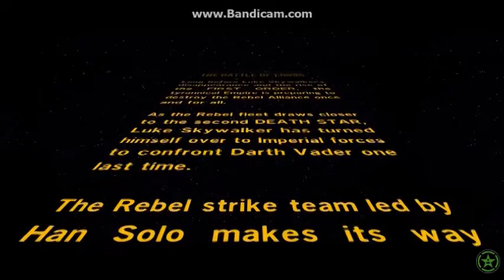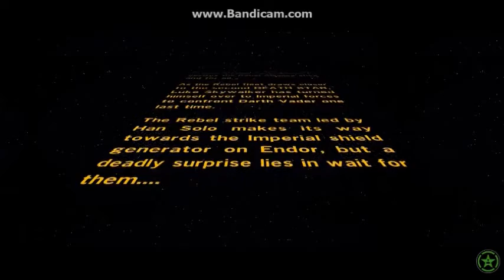All Play Pals Song Intros